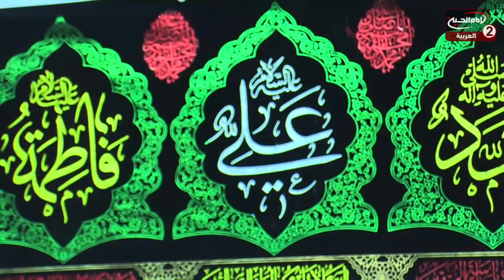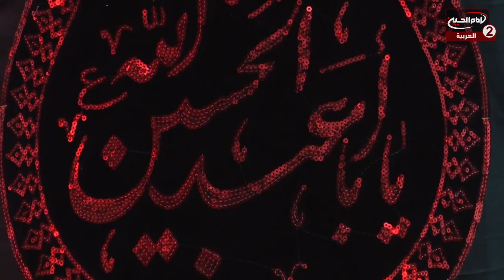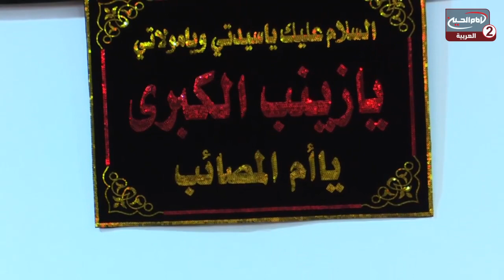سلسلة محاضرات(3): مكارم الاخلاق،مع سماحة السيد محمدباقر الفالي،1441 ق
سماحة السيد محمدباقر الفالي

موضوع الحلقة : مكارم الاخلاق
الحلقة: 3
كود البرنامج :  9.16823

التاريخ :1441 ق
المكان: البصرة- الدير- جامع الامام الحسن عليه السلام

المواضيع الجانبية: اخلاق الامام الحسين عليه السلام
التحلي بالاخلاق الحسنة
اغتنام الفرص
التقرب الى الله سبحانه وتعالى
التوبة الى الله سبحانه وتعالى
عدم الاغترار بالدنيا
خدمة الاخرين
السعي في حوائج الناس

التصنيف : تعليمي

أساليب و طرق ايصال المساعدات المالية لقناة الامام الحسين عليه السلام:

١- عبر مكاتب شركات التحويل المالي في مدينة كربلاء المقدسة الى قناة الامام الحسين عليه السلام
٠٠٩٦٤٧٨٢٢١٨٠٠٠٥العراق

٢- عبر ارسال رسالة باسم لبيك ياحسين الى رقم هاتف قسم العلاقات العامة في القناةsmsاو الواتس آب
٠٠٩٦٤٧٨٢٢١٨٠٠٠٥العراق

اب ستور:
Imam husseintv by IMAM HUSSEIN TELEVISION NETWORK

موقع قناة الامام الحسين عليه السلام الثانية باللغة العربية:

https//Imamhussein2.tv